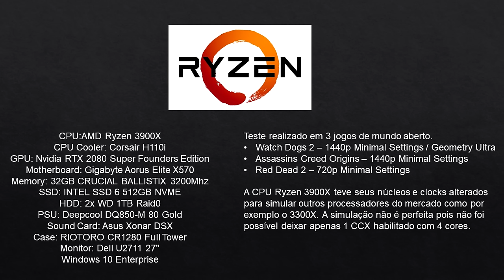CPU com MAIS NÚCLEOS X MAIOR FREQUÊNCIA (MHZ)?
Falando sobre processadores, o que será melhor para acompanhar a nova geração de consoles?
Um processador com muitos núcleos / cores e clock baixo como alguns Xeon antigos, Ryzen de primeira e segunda geração ou um processador com poucos núcleos e alta frequência como são nos Core 3 de 10 gen e os Ryzen 3100 / 3300x?

 -- Livros Recomendados
Gabriel Torres